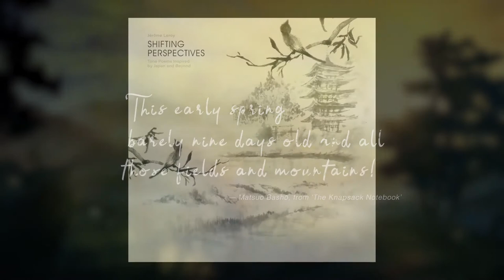Golden Landscapes | Shifting Perspectives | Jérôme Leroy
"Golden Landscapes" is the second track from Jérôme Leroy's album "Shifting Perspectives" commissioned by the British music library Audio Network.

—CREDITS—
Produced by Andrew Sunnucks for Audio Network
Mixed by Ren Swan
Orchestration Preparation: Victor Kong
Research Assistant: Raul Feliz
Illustrations: Nele Diel
Music Videos: Shwenn, Shun-ya Chang
Artwork: Chika Saito

TOKYO Recording:
Kokyu: Kuniko Obina
Tonkori: Nobuhiko Chiba
Contractor: Tomoko Akaboshi
Recorded at TonMeister Studio, Tokyo
Recording Engineer: Kazuhiko Misumi
Music Preparation: Héléne Choyer

NEW YORK Recording:
Shakuhachi: Zac Zinger
Shinobue: Kaoru Watanabe
Kotos: Sumie Kaneko, Yumi Kurosawa
Shamisen: Sumie Kaneko
Contractor: Tomoko Akaboshi
Recorded at The Bunker Studio, New York
Recording Engineer: Nolan Thies
Music Preparation: Thanh Tran

LONDON Recording:
Sonia Slahny: Concermaster
Cello Solos: Richard Harwood
Orchestra Contractor: Susie Gillis (Isobel Griffiths)
Recorded at Abbey Road Studios 2, London
Recording Engineer: Andrew Dudman
Music Preparation: Jill Streater

LOS ANGELES Recording:
Percussion: MB Gordy
Stephen Mann: Guitars

AUDIO NETWORK
Senior Music Production Manager: Lucy McCougan
Senior Manager, Catalogue Strategy & Composer Projects: Gemma Guy
Composer Project Coordinator: Luke Cooper
Global Head of Music: Ali Johnson

Release date: Tuesday March 26th, 2021